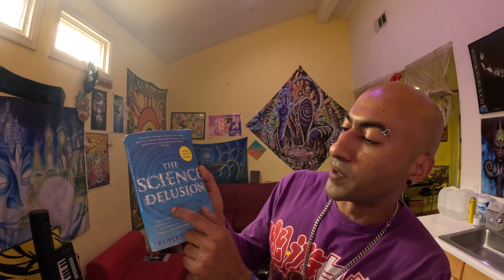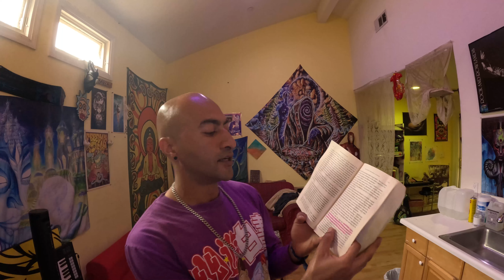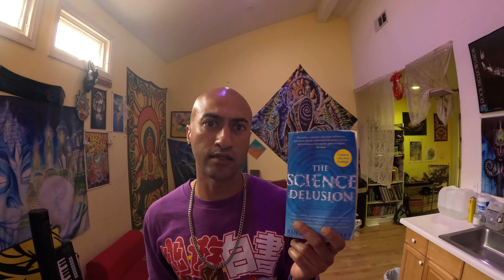The Science Delusion / Science Set Free by Rupert Sheldrake | Book Review 016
The Science Delusion (or Science Set Free)is arguably the most potent and relevant book one can read in the current age that is dominated by the new religion that is coming to be known as Scientism aka "The $cience".  In this book Rupert Sheldrake lays out 11 Dogmas the scientific community holds as existential fact, despite having no evidence to confirm such claims. By upholding these dogmas, our understanding of science inherently limits itself into a box, which inevitably stops us as humans from having a greater understanding of the universe at large, and our role to play in it.

Question everything my friends. Aint no one smarter than you just because they wear a lab coat to work. Half the people that try and tell you about the Universe and how much they know about $cience look like they havent been outside in 10 years. They fat, frail, and dogmatic. They arent better than you.

Timestamps:

00:00 - Intro
07:00 - Domgma 1 (Is Nature Mechanical?)
07:45 - Dogma 2 (Is The Total Amount of Matter/Energy Always the Same?)
10:10 - Dogma 3 (Are the Laws of Nature Fixed)
12:30 - Dogma 4 (Is Matter Unconscious?)
15:25 - Dogma 5 (Is Nature Purposeless?)
17:49 - Dogma 6 (Is All Biological Inheritance Material?)
20:55 - Dogma 7 (Are Memories Stored as Material Traces?)
23:13 - Dogma 8 (Are Minds Confined to the Brains?)
26:18 - Dogma 9 (Are Psychic Phenomena Illusory?)
29:45 - Dogma 10 (Is Mechaistic Medicine the Only Kind That Works?)
33:38 - Dogma 11 (The Illusion of Objectivity)